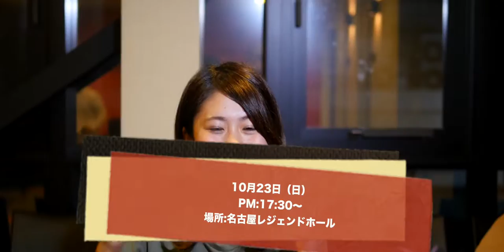今週の日曜日は、コスチュームパーティー!! 是非、遊びに来てね!!